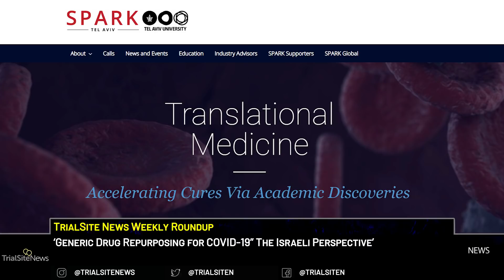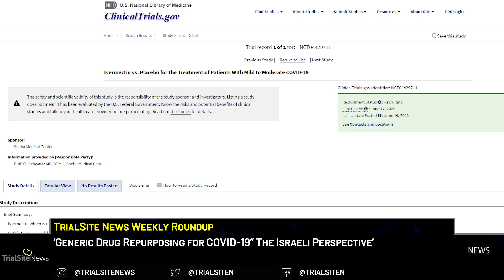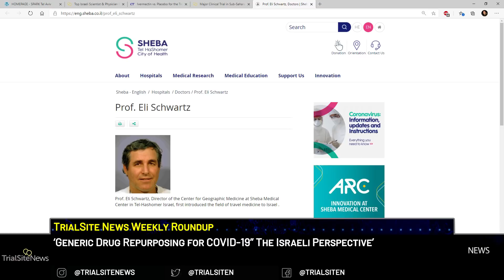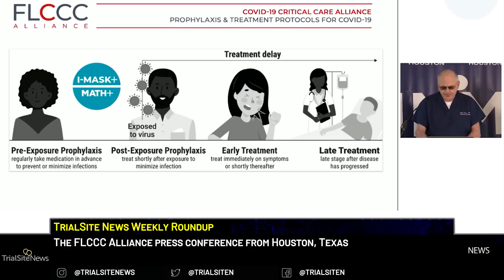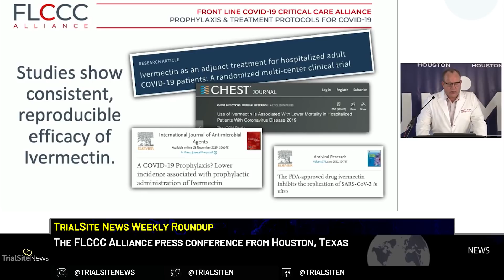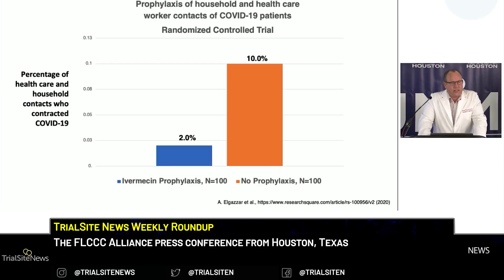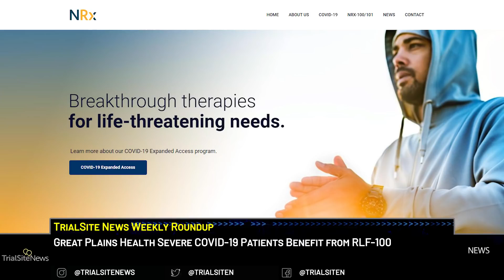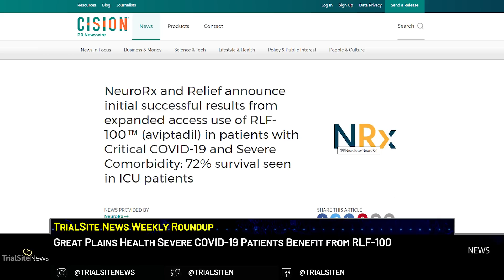Clinical Trials and Research Roundup | Ivermectin Repurposing for COVID-19: The Israeli Perspective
‘Generic Drug Repurposing for COVID-19” The Israeli Perspective’:
Tel Aviv University’s Spark program recently hosted a webinar titled “Generic Drug Repurposing for COVID-19: The Israeli Perspective.” In collaboration with the MedInsight Institute, presenters included Professor Alex Jadad, Faculty of Medicine and School of Public Health, University of Toronto, Canada; Moshe Rogosnitzky, Executive Director, MedInsight Research Institute from both New York and Israel; professor Yaakov Nahmias, Director for the Center of Bio engineering, the Hebrew University of Jerusalem; and Professor Eli Schwartz with Sheba Medical Center, Tel Aviv University, Israel, who presented the “Sheba Ivermectin Project (SIP).” Establishing a movement in Israel to consider the repurposing of generic drugs for purposes of economically and forcefully targeting COVID-19, the drugs discussed in this presentation included Ivermectin, are potentially safe, effective and widely accessible. The organizers of this event are clear for the world to hear: “Of the 9,000 currently approved drugs that exist globally, the potential for overcoming COVID-19 certainly exists.”

The FLCCC Alliance press conference from Houston, Texas:
Some Highlights from the press conference starring the Frontline COVID19 Critical Care Alliance from Houston, Texas to discuss emerging evidence for economical and widely available therapeutic possible options for treating early-stage COVID-19 cases.

Great Plains Health Severe COVID-19 Patients Benefit from RLF-100:
Recently showcased on local media, North Platte Nebraska’s Great Plains Health (GPH) has treated at least 20 patients with Aviptadil (RLF-100), an investigational product recently submitted for emergency use authorization in late September. One of those surviving patients, Mark Cardenas, went on air to share his experience and thanks for the access. It literally may have saved his life. Produced by a Swiss company called Relief Therapeutics, Great Plains Health infectious disease physician Eduardo Freitas heard about the drug via a network of other physicians. It was through that network that Dr. Freitas was able to secure a communication channel with U.S and Israel-based NeuroRx, the biotechnology company that co develops the drug for commercialization. TrialSite has reported on a few situations in Texas where patients with severe COVID-19 experienced marked improvement thanks to access to the drug opened up by the U.S. Food and Drug Administration via clinical trials and Expanded Access Protocol. It is through the latter that GPH was able to offer the investigational product to select patients facing severe COVID-19 conditions.